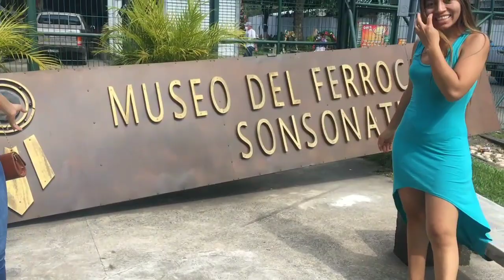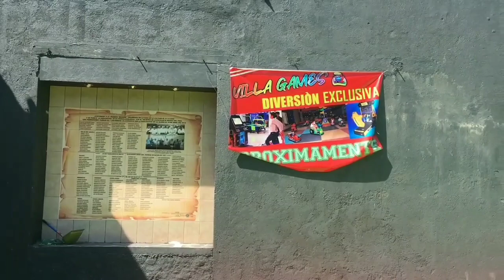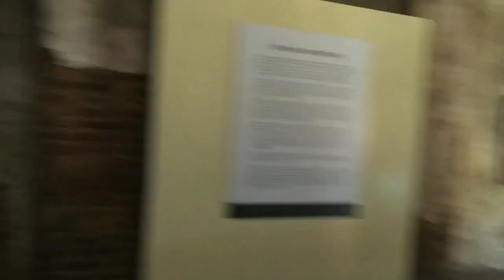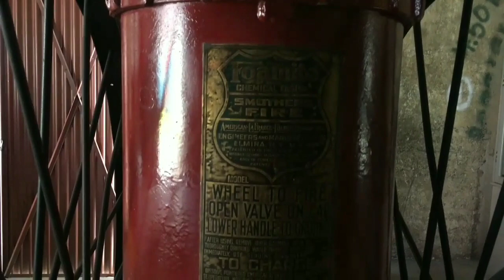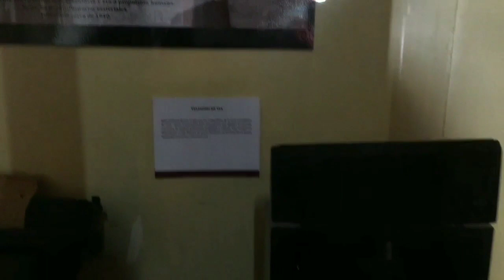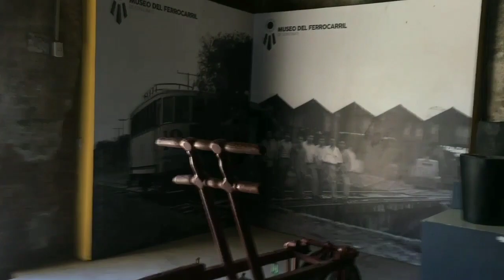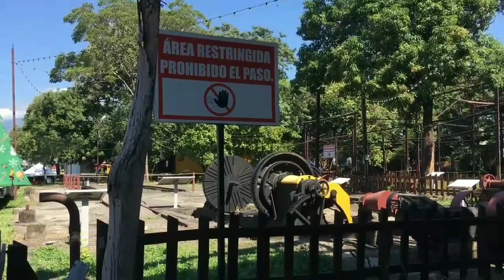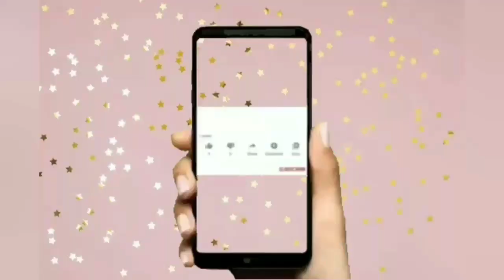VISITAMOS EL MUSEO FERROCARRIL// El Salvador 🚉🚂